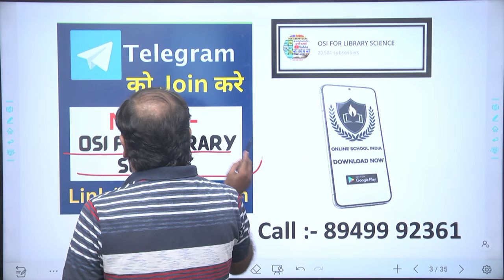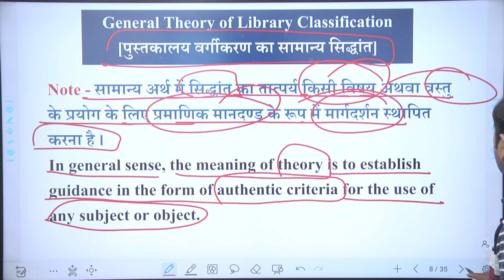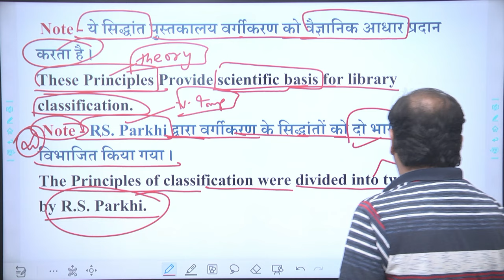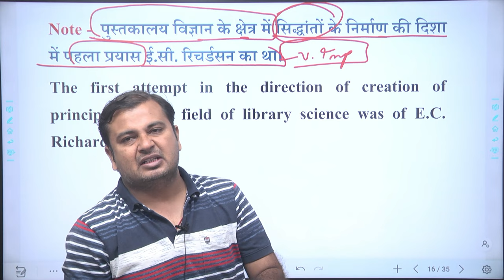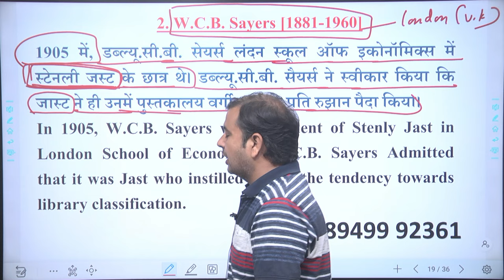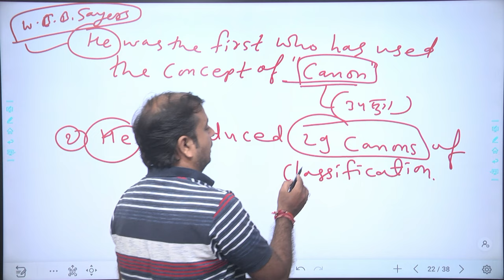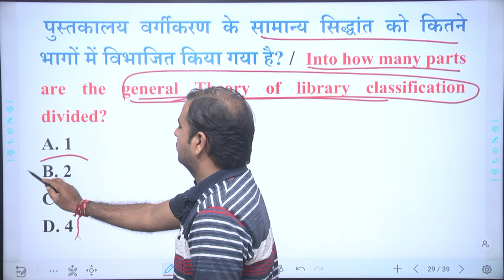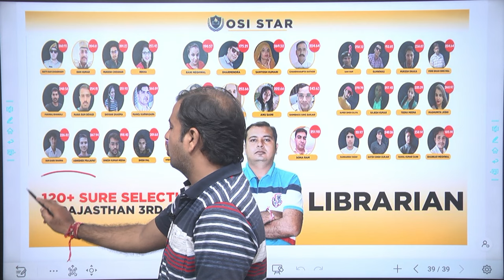RAJASTHAN LIBRARIAN 🔴 NEW VACANCY (2ND & 3RD GRADE) 🔴General Theory of Library Classification